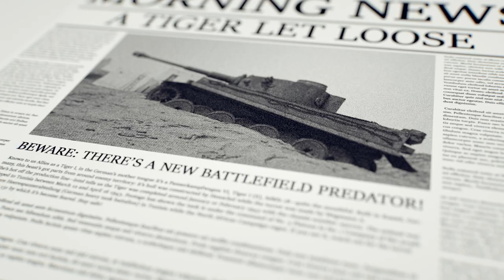World of Tanks - Tiger 131: Now in World of Tanks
It is the only Tiger in the world that is still operational. The pride and joy of the Tank Museum in Bovington. Now in World of Tanks!